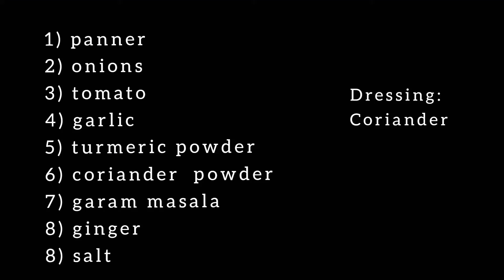Simple Masala Paneer Recipe| quick and easy to make| 5 minutes only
hello,
this is a very quick and simple recipe for masala paneer